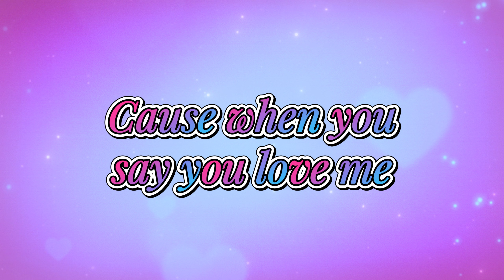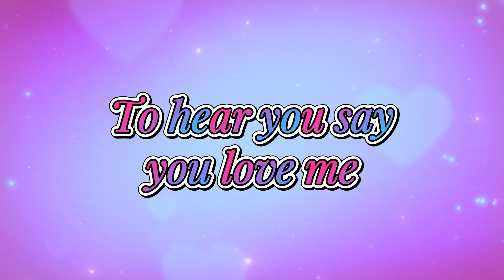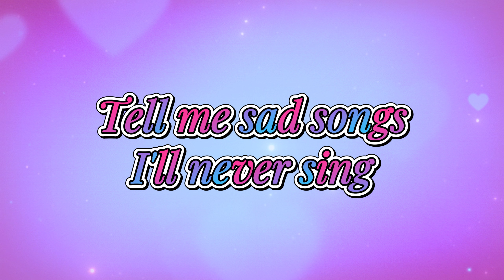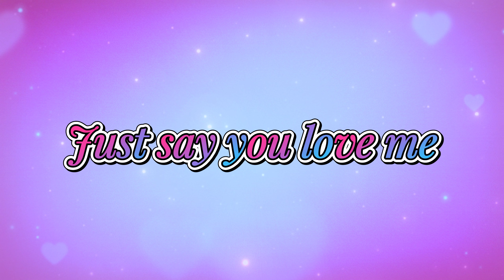Jennifer Mendoza - Just Say You Love Me (Lyric Video)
COMPOSER / LYRICIST: Homer Flores, Jim Cosme